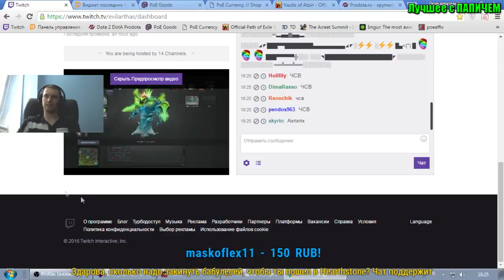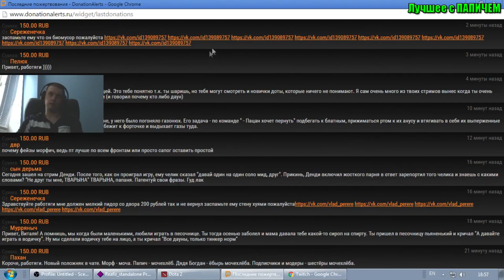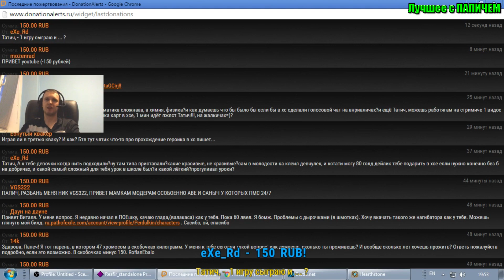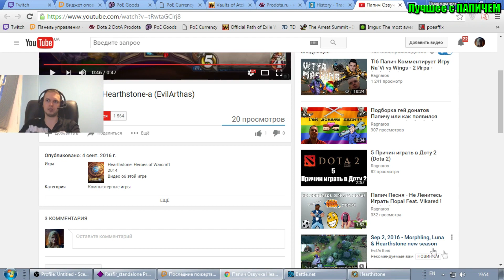ЛУЧШИЙ ДЕНЬ В ЖИЗНИ ПАПИЧА | Лучшее с Папичем #80